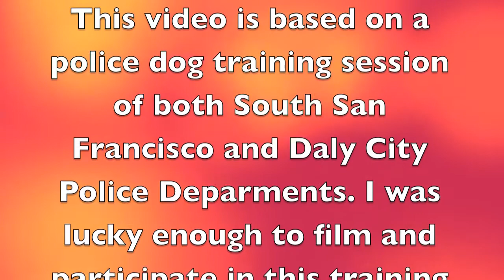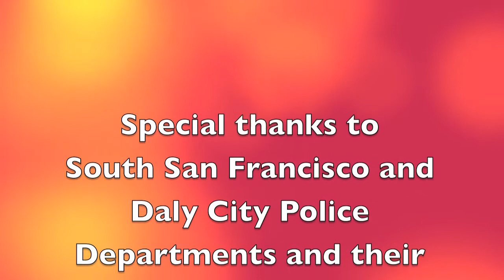Cameron Moore's Police Dog SHARE Video